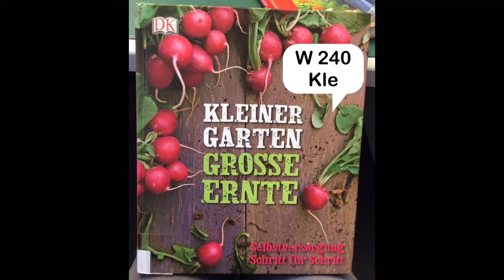stopmotionvideo "Aus dem Gemüsegarten"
Einige unserer Kolleginnen sind fleißige und interessierte Gärtnerinnen. Die ersten 🥒 Gurken sind sogar schon "fertig" - und das vor den Eisheiligen 😇 Seht selbst!